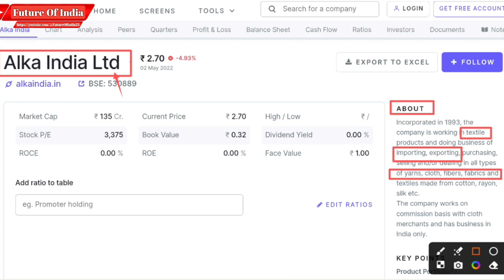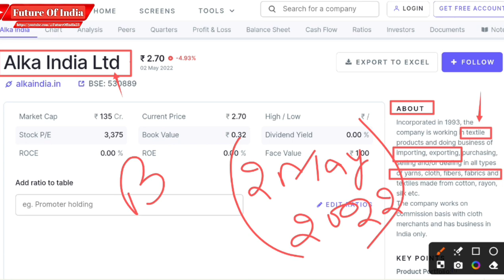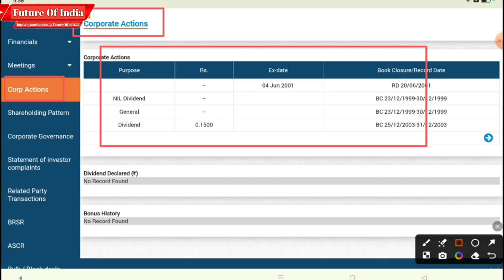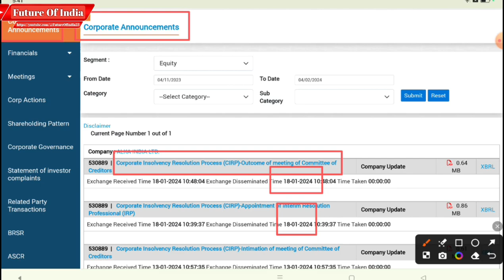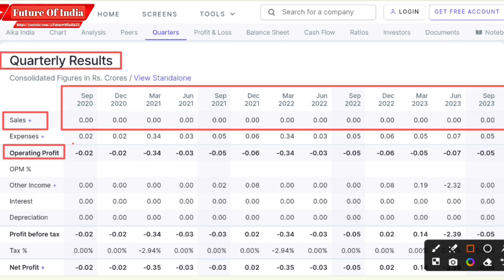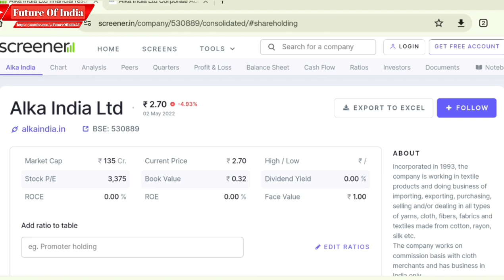Alka india ltd share news | Alka india share latest news | Future Of India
Hash Tags -

Please Note:-